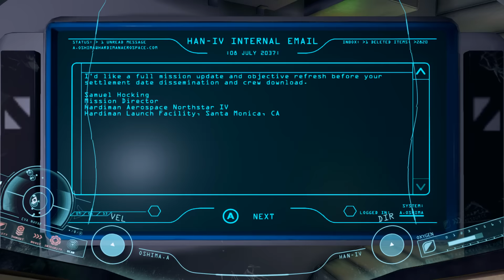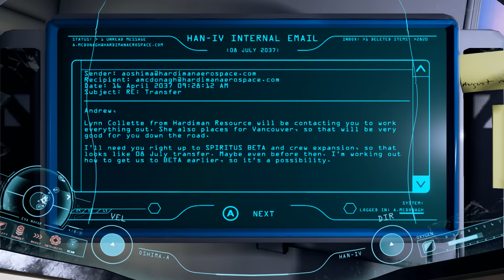Let's Look At: ADR1FT!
ADR1FT is an atmospheric narrative-adventure game set on a destroyed space station.